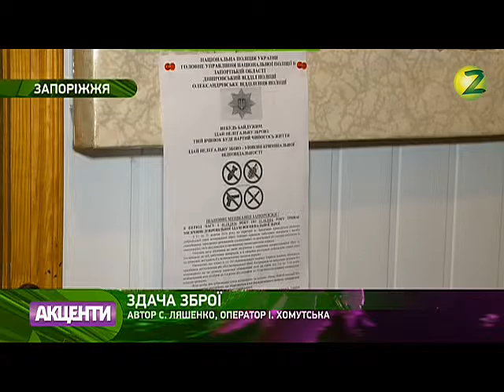Юрій Фомін ефір від 25 жовтня 2016р.